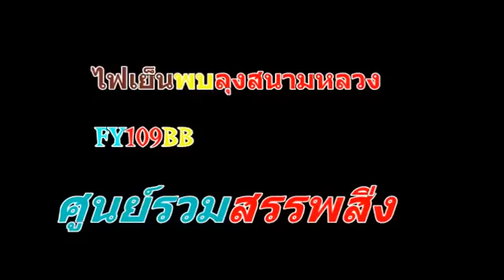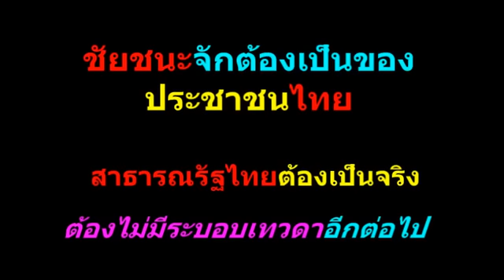ศูนย์รวมสรรพสิ่ง sanamluang 20082008 @Sep 23, 2016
FY 109CC Trouble Origin ระบอบเผด็จการเทวราชคือต้นตอของปัญหาและเป็นศูนย์รวมอำนาจเผด็จการที่ล้าหลังโหดร้ายและดื้อรั้น
sanamluang 20082008 Published on Sep 23, 2016